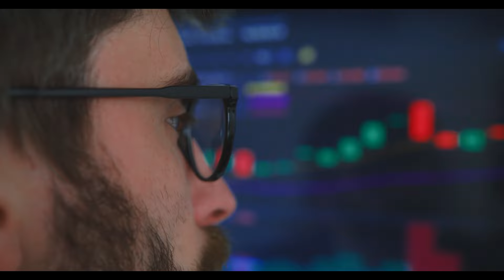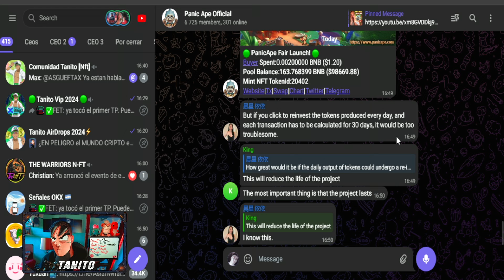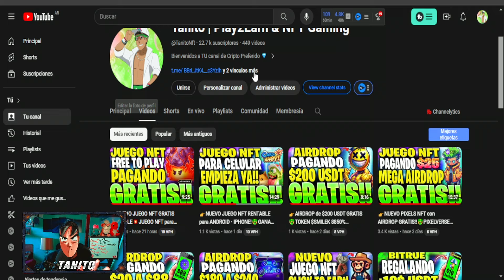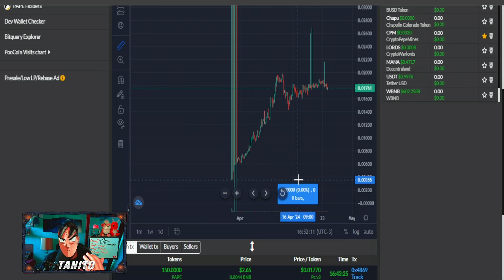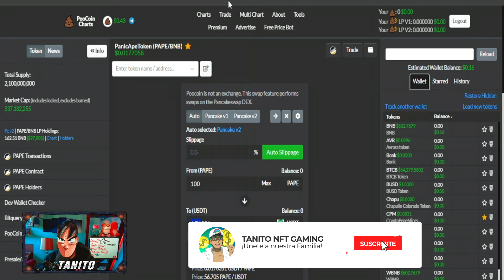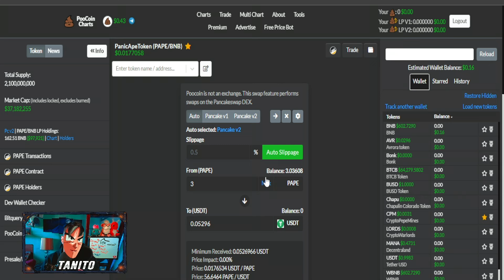👉GANA 1 NFT GRATIS!!💥NUEVO JUEGO NFT para ANDROID - IPHONE💥Panic Ape Nft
🔥JUGA YA estos NUEVOS JUEGO NFT para CELULAR  y  GANA USDT GRATIS🔥

📝SORTEO📝
1. Estar Suscripto al Canal y dejar tu LIKE (Sorteamos $15 USDT al llegar a los 250 Likes)

3. Comentar en ESTE VIDEO ´´QUIERO PARTICIPAR TanitoNft y que les parecio el video´´

👉Token: 0x57b478bbd84ecd5d2f1a98f3d556e1fb2d51dce1

,nuevo juego nft gratis 2024 , juego nft gratis android gratis, NFT gaming, Experiencias de juego descentralizadas ,  Juegos NFT, Blockchain gaming , Desarrollo de juegos basados en NFT , Cajas de botín NFT ,Juegos de estrategia con activos digitales , Juegos de realidad virtual con NFT, Integración de NFT en la industria de los videojuegos , Intercambio de activos digitales , Explorando el metaverso de NFT , Tokens no fungibles en juegos , bomb crypto nft, axies 2024 , juego nft con becas 2024 , league of legends nft,  Play-to-earn , Cripto gaming, Economía virtual, bigtimes guia, shanhai guia en español,  juego nft pagando gratis , magic craft nft, magic craft cuanto se gana,  mejores juegos nft gratis, heroes of mavia , heroes of mavia guia , miner work nft, heroes of mavia guia tutorial minerwork cuanto se gana ,juegonftdegranja , usdt gratis 2024 , world fishing championship , world fishing championship cuanto se gana , world fishing championship como se retira , world fishing championship , carmel btc cuanto se gana
,age of holders carrieverse como retirar , carrieverse nft, free to play, f2p, juego nft gratis sin inversion, play to earn gratis, red polygon, juegos nft gratis sin inversion 2024, juego nft gratis sin inversion pagando 2024,